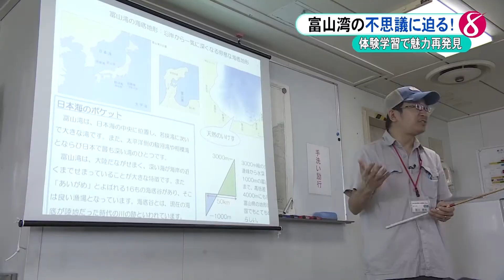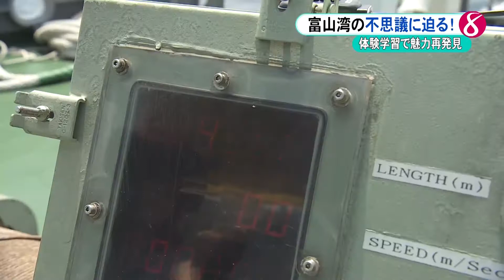#14 富山湾の魅力体験親子教室｜海と日本PROJECT in 富山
海の魅力や不思議を親子で体験して学んでもらおうと県が実施した「富山湾の魅力体験親子教室」。
県内の小中学生とその親、およそ30人が参加しました。
富山高専の練習船「若潮丸」に乗船し大海原へと出航。
船の上では、富山大学の教授や魚津水族館の職員が、
富山湾の魅力について話し、多くの魚が生息する理由について、
世界に類を見ない高低差4000メートルの急峻な地形と、水の循環について説明しました。
また「水圧実験とプランクトン」の観察では、
カップ麺の容器とプランクトンを採取するネットを水深400メートルに沈め、その変化を調べました。
身近な海について学び、親子で海の環境への意識を新たにするきっかけになったようです。